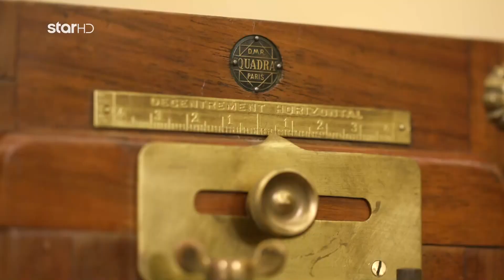Cash or Trash | Θα καταφέρει η Νίνα να πουλήσει τη φωτογραφική μηχανή στους buyers;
επ:79